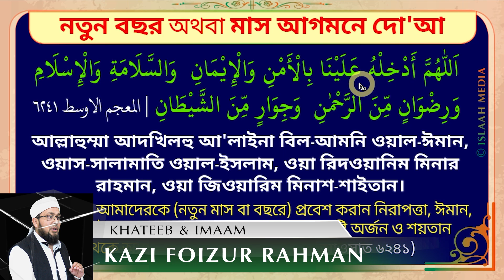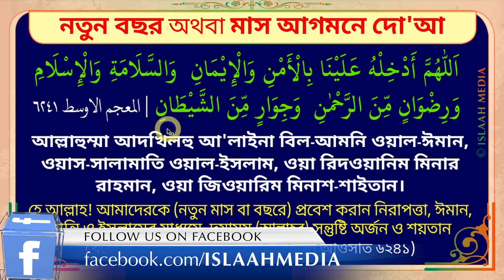নতুন বছর অথবা মাস আগমনে দো'আ 2022 | নতুন বছরের আগমনে যে দোয়াটি হাদীস শরীফে এসেছে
বছরের আগমনে যে দোয়াটি পড়ার কথা হাদীস শরীফে এসেছে
সেই দোয়াটি এখনই পড়ে নেন